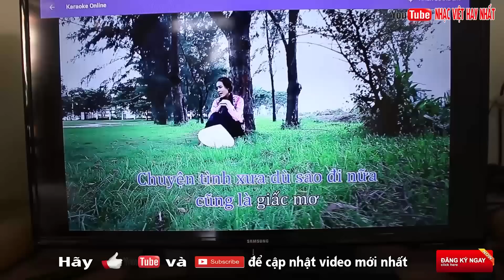Bạn Tình Ơi - Bé trai 3 tuổi hát quan họ bắc ninh cực hot